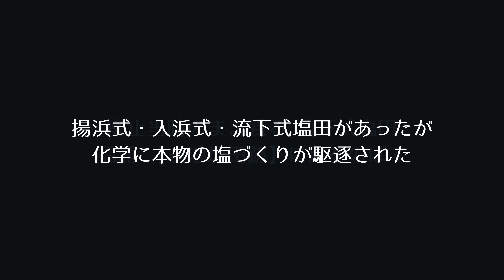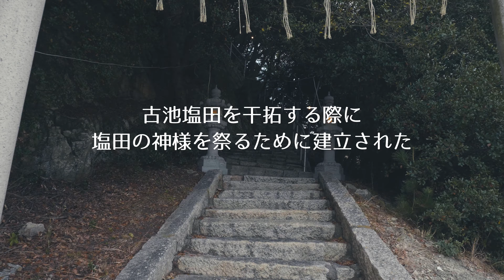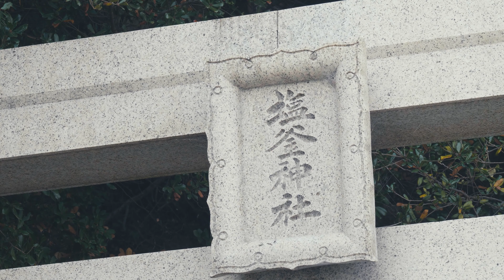投資の神様 是川銀蔵 塩釜神社、流下式塩田（福浦地区）を訪ねる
塩釜神社の入り口の石柱には、赤穂出身　最後の相場師　是川銀蔵の名が刻まれています。

元は岡山だった福浦地区に　廃止当時のまま　流下式塩田の堤防や枝条架の基礎が残っているとのことで出掛けてきました。

江戸時代　潮の干満差を利用した入浜塩田が開発され、質・量とも日本有数の塩産地になった播州赤穂。そもそもは、ユダヤから様々な技術を持ち込んだ秦野河勝氏が製塩づくりを伝授したとされる。（秦野氏が伝えたものの中には機織りもあり、西日本に富をもたらした）

菜の花の沖（司馬遼太郎著）でも有名な北前船。北海道でニシン漁をし、腐敗を防ぐため良質な塩を得るために赤穂に寄港し、食材を上方へ届けて大儲け。一航海千両と言われた北前船は、小さな港や集落にも経済的繁栄をもたらしたのです。

江戸時代　元禄、塩で繁栄した赤穂が、吉良上野介に恨み、ねたみを買い赤穂事件、忠臣蔵に発展するようになりました。

それぐらい塩は街を潤し、人を健康にし、良質な循環を作っていたのですが、どこでも簡単に作れる化学に負けてしまった。しかも減塩が叫ばれた一方で 代わりに化学で作った味の素（化学調味料）や血圧降下剤が売れる形になっている。

神さんは健康維持に金がかかるように人を作っていないのに、現代は世界の４割の薬を日本人が消費してるのは、なんだかなぁと思うわけで。

【古池塩田跡】
古池塩田は、江戸時代後期、干潟を干拓して開発された塩田でした。長らく入浜式塩田として製塩を行っていましたが、昭和29年に流下式塩田に転換しました。

昭和38年に福浦地区は赤穂市に合併され、古池塩田は赤穂塩田に統合され製塩を続けていました。昭和46年赤穂塩田が廃止され製塩を中止し、古池塩田もそのまま廃止されました。

赤穂市内でも古池塩田だけが廃止当時のまま残されており、
流下式塩田の堤防や枝条架の基礎が残っています。

文化庁は2019年05月20日　「『日本第一』の塩を産したまち　播州赤穂」を日本遺産として認定した。

荒波を越えた男たちの夢が紡いだ異空間

カメラ：LumixGH5
ジンバル